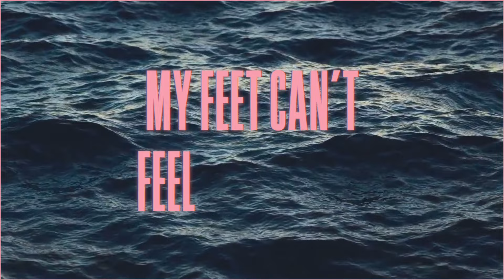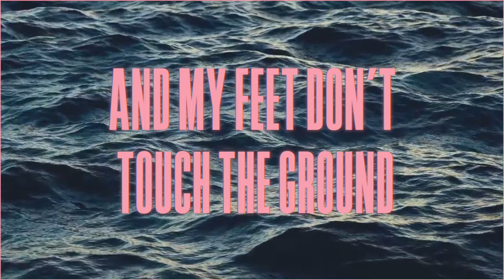Meron Addis – Ocean (Official Lyric Video)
Official Lyrics:

It’s like the ocean
When you pull me closer
Feel emotions
That I’ve never known of
And my feet don’t touch the ground
There’s no ending to be found
In this ocean
Hope we stay afloat here

Sometimes I wish I didn’t feel so deep
‘Cause what happens if it comes back to bite me?
It’s so scary how it could be the best thing but if it all goes left then,
the pain that I am left in..

What if I lose control?
What If I lose direction?
Stray too far from the coast
Where would I find protection?

My feet can’t feel the stones
It’s only water present and I
I don’t know
where this goes

Sometimes it feels like it’s too hard to be
In the moment when you’re swept off your feet
Like when the biggest wave comes
Don’t know where it will take ya
Hoping that it won’t break ya

I don’t know
where this goes

Feel emotions
In this ocean
Hope we stay afloat her​